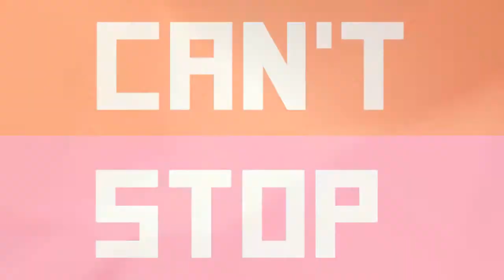ᴹᴱᴾ ᴾᴬᴿᵀCOLLECTION #3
Haaaai guys!
Yay today is my birthday yey! xD
So I collected all the lasts mep parts in a single video for convenience :3

INFO;
ALL THE INFO IN THE VIDEO!